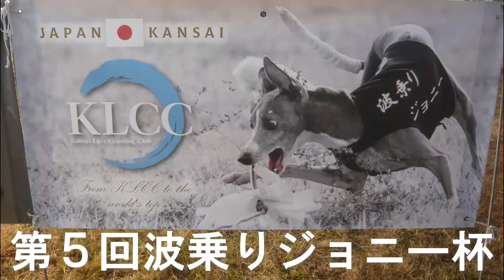KLCC第５回波乗りジョニー杯@whippet_nico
ウィペット klcc 波乗りジョニー杯　KLCCの看板イベント、第５回波乗りジョニー杯　ルアーコーシング１００ｍのタイムトライアル、今年も熱い戦いが繰り広げられた　中でもウィペットの３カテゴリーが熾烈を極める